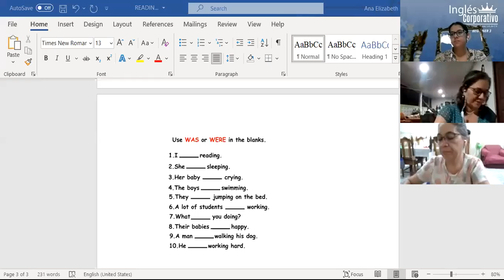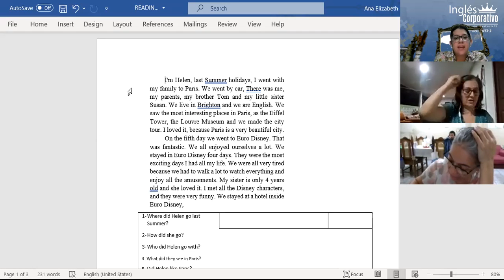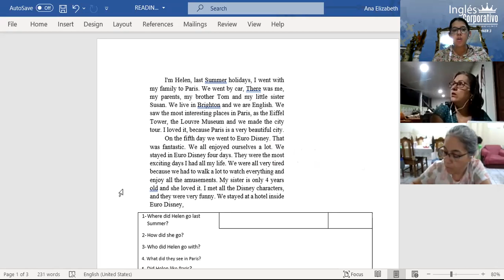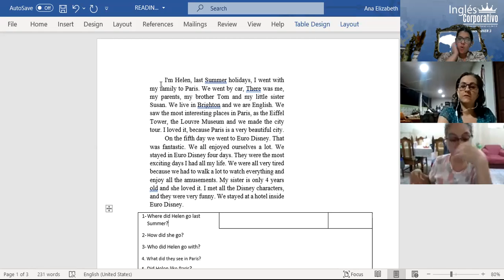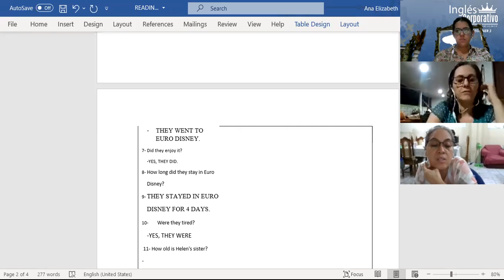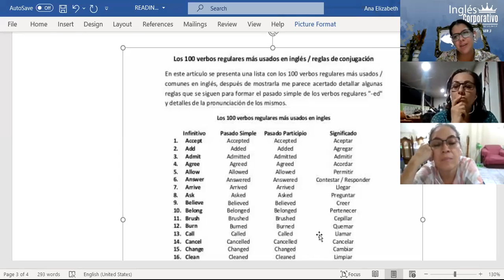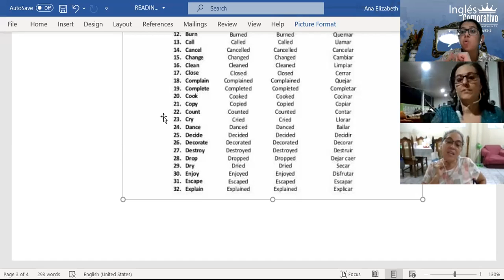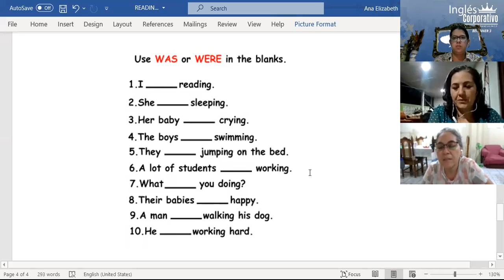Ingles Corporativo-CLASS 5-SCHOOL DAYS- P3-02-8-9-PM-07-21